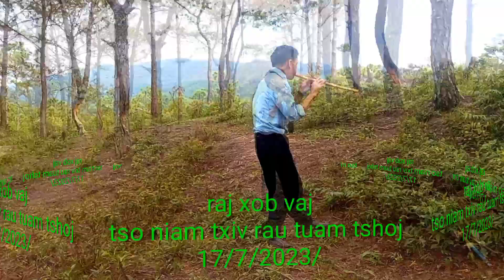raj xob vaj tso niam txiv rau tuam tshoj